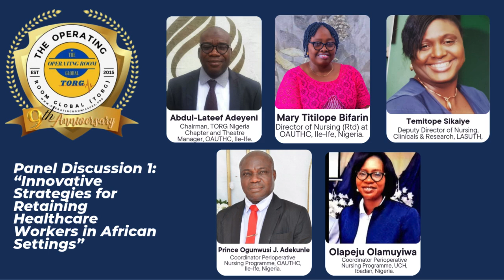Panel Discussion on Innovative Strategies for Retaining Healthcare Workers in LMICs - TORG 2024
Moderator: Mr. Adeyeni Abdul-Lateef B. (Chairman, TORG Nigeria Chapter and Operating Theatre Manager, Obafemi Awolowo University Teaching Complex, Ile-Ife, Oyo State, Nigeria)

Panelists:
1. Mrs. Sikaiye Temitope (RN, RM, RPON, BNSC, MSC Public Health, MSC Nursing, FWAPCN. Deputy Director of Nursing, Clinicals & Research, Lagos State University Teaching Hospital (LASUTH))
2. Mrs. Bifarin Mary Titilope (RN (B.NSc), RM, RPON, (Retired) Director of Nursing at Obafemi Awolowo University Teaching Hospital Complex, Ile-Ife, Nigeria)
3. Mrs. Olapeju Olamuyiwa (RN, RM, RPON, RNE, BSC, PGDE, MPDI, MSc, PhD Nursing Scholar, Coordinator of Perioperative Nursing School, UCH, Ibadan, Nigeria)
4. Prince Ogunwusi Joshua Adekunle (Coordinator Perioperative Nursing Programme, OAUTHC, Ile-Ife, Nigeria

Topic: “Innovative Strategies for Retaining Healthcare Workers in African Settings”

The Operating Room Global (TORG) 2024 Inaugural Scientific Conference & 9th Anniversary, Lagos, Nigeria.

OUR GLOBAL COMMUNITY
 The Operating Room Global (TORG)